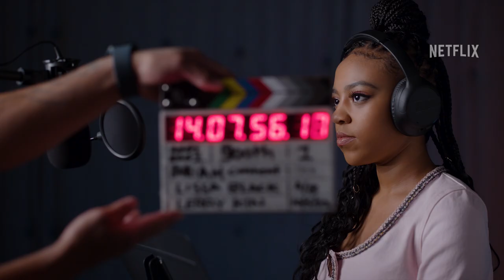In the Booth with the Cast of My Dad The Bounty Hunter | Netflix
Laz Alonso (Terry), Priah Ferguson (Lisa), and JeCobi Swain (Sean) record their lines for the animated series, My Dad The Bounty Hunter.

The hyperdrive adventures of two kids who discover their seemingly average joe dad is actually an intergalactic bounty hunter! Dodging dangerous aliens and laser fights galore, this family bonding time goes to the extreme. Starring Laz Alonso, Priah Ferguson, Jecobi Swain, Yvonne Orji, Jamie Chung, Yvette Nicole Brown, Rob Riggle, Jim Rash, Leslie Uggams.

An intergalactic bounty hunter takes dad duty to new extremes when his two kids accidentally hitch a ride with him to outer space and crash his mission.